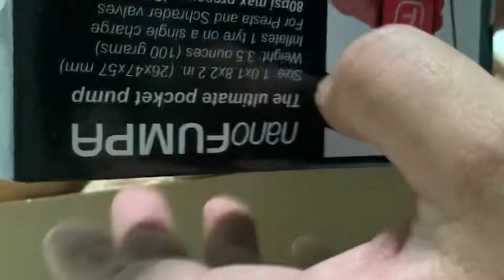Unboxing nano Fumpa Pump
Unboxing Fumpa Pump